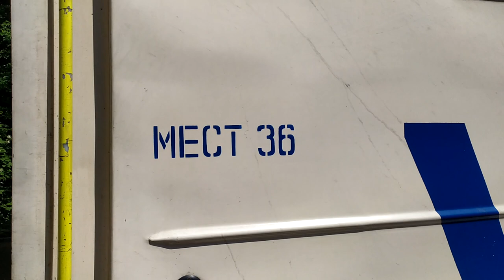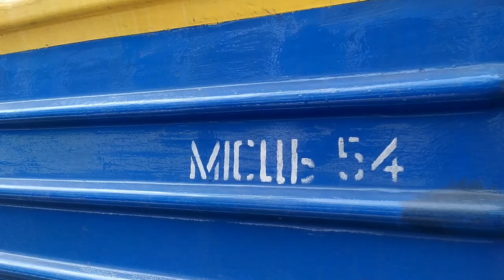Потяг Дніпро-Трускавець прибуває у Трускавець 27 червня 2021 р.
Потяг Дніпро-Трускавець прибуває у Трускавець 27 червня 2021 р. Неадекватний чоловік. Потяг Київ-Трускавець з інформацією на вагонах російською мовою